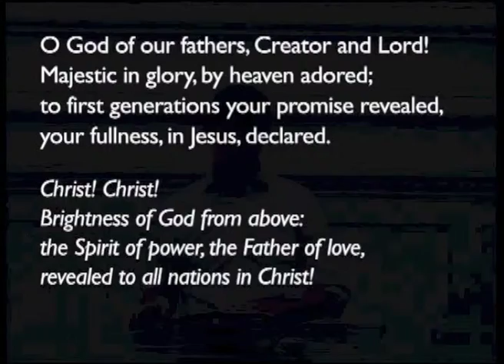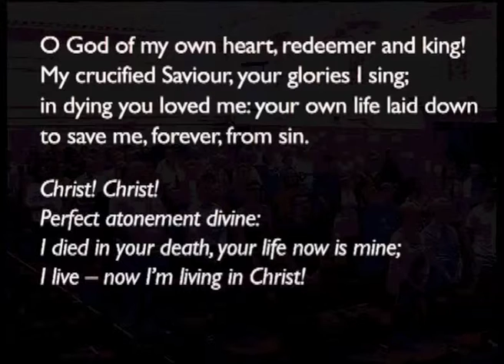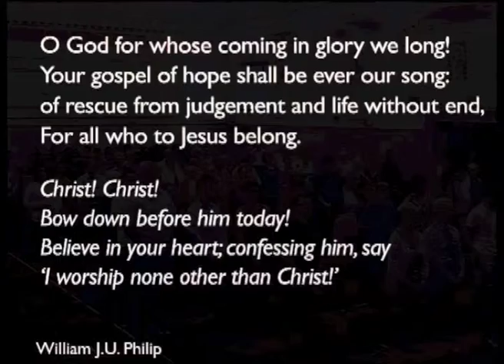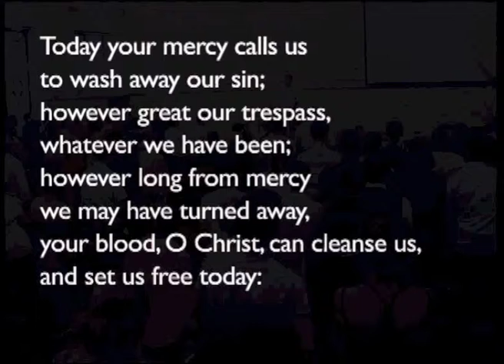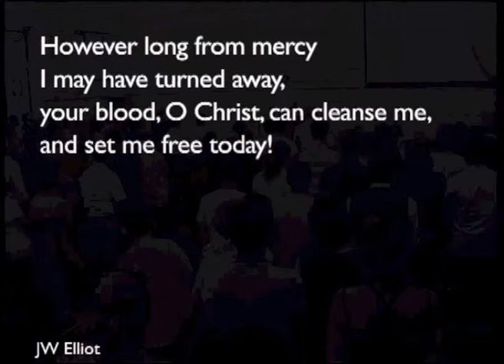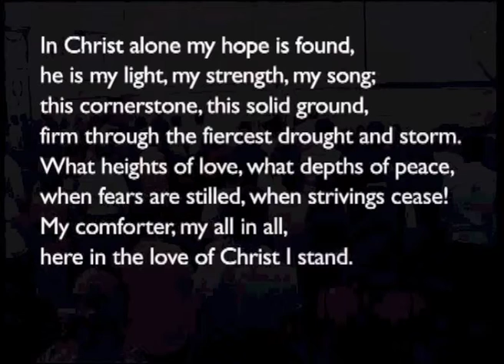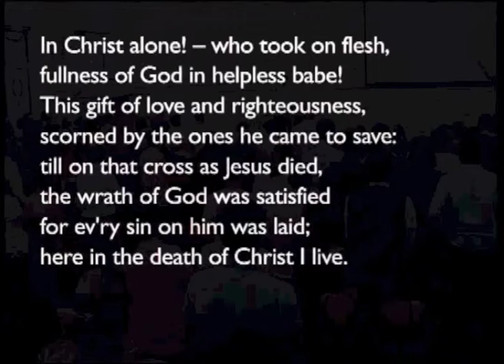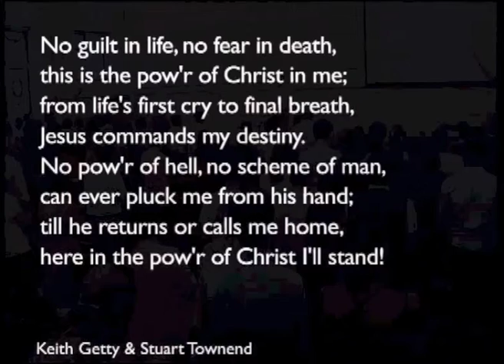180701pm - Acts 8: 26-40